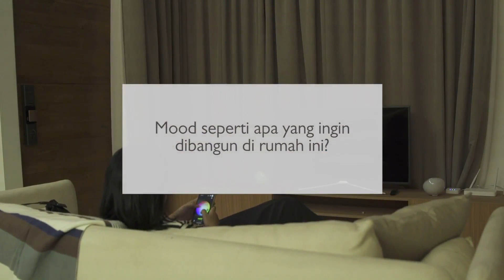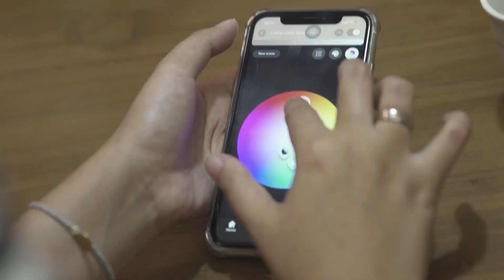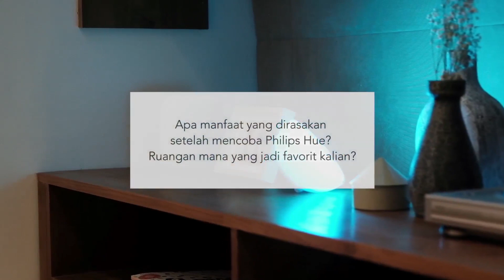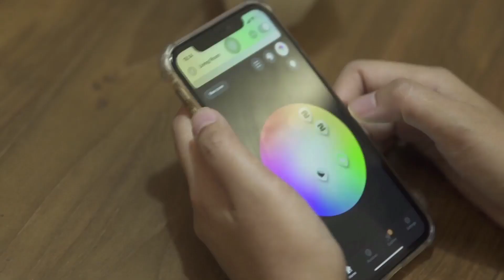HOME RENOVATION | EP.4 SMART HOME LIGHTING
Hai, kembali lagi di seri LLHomeRenovation!

Nike dan Yudha ingin sekali mood berbeda begitu sampai di rumah, dan mereka sadar sekali yang namanya penerangan itu sangat mempengaruhi dalam menciptakan mood di rumah. Lampu memang sekadar alat untuk menerangi ruangan atau space saja. Tapi lebih dari itu!

Nah, biasanya smart home lighting ini terdengar ribet buat sebagian orang.. Di episode kali ini, Nike dan Yudha akan sharing tentang pengaturan dan pemasangan lighting di rumah. Untuk sebagian ruangan di rumah, Yudha dan Nike memilih smart home lighting dari Philips Hue.